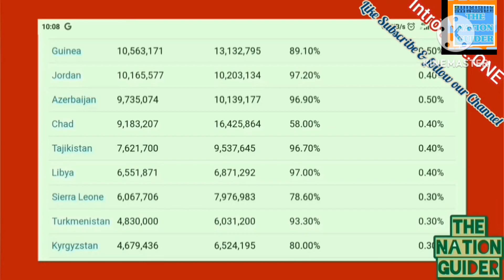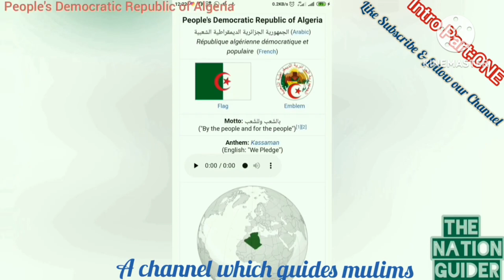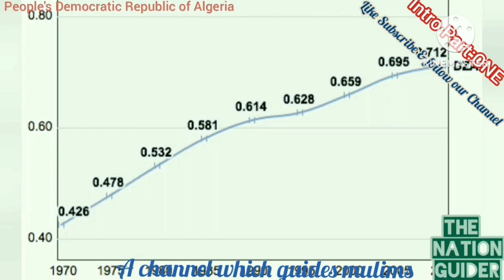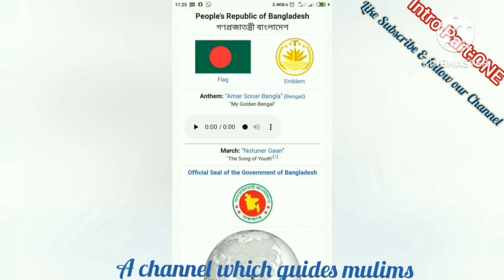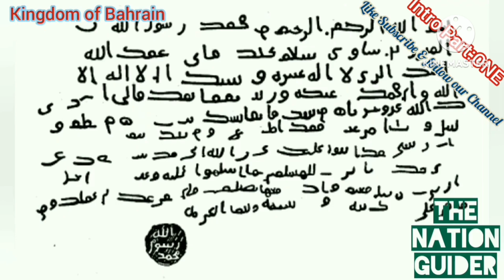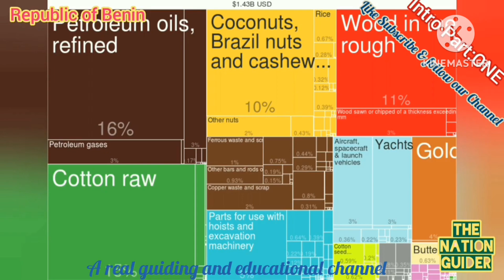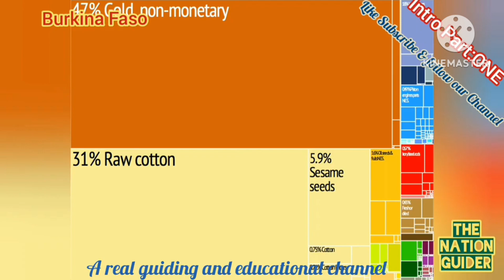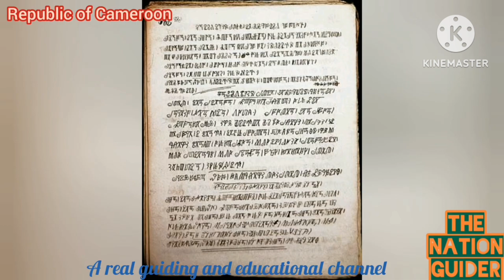Islam countries are how strong مسلم ممالک اپنے دفاع کے کتنے اہل؟ مسلم ممالک کا مکمل تعارف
"Join us in this heartfelt call to unity among Muslims across the globe! In this video, we celebrate the diversity and richness of Islamic cultures from around the world, while emphasizing our shared values, beliefs, and goals. Let's come together as one Ummah, united in our faith and our quest for peace, justice, and prosperity.